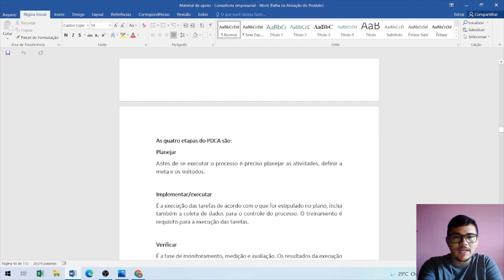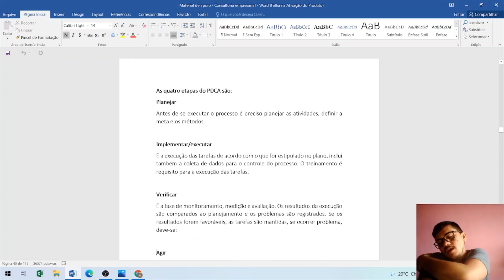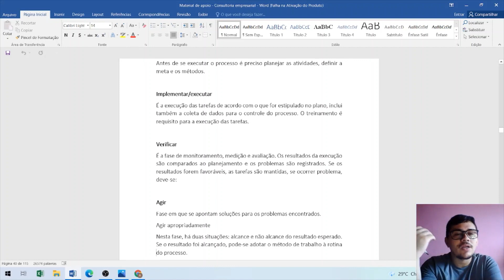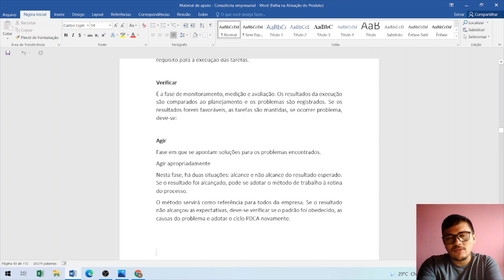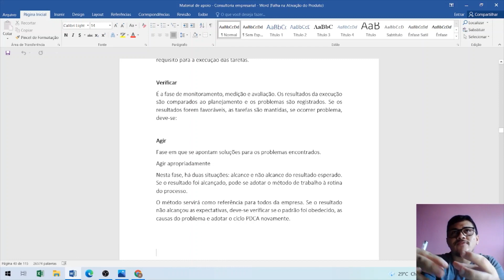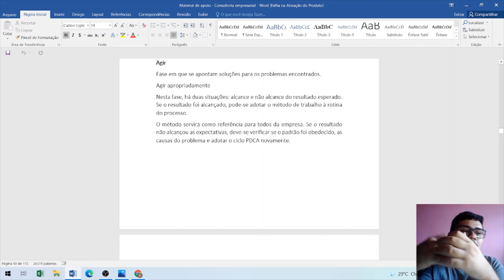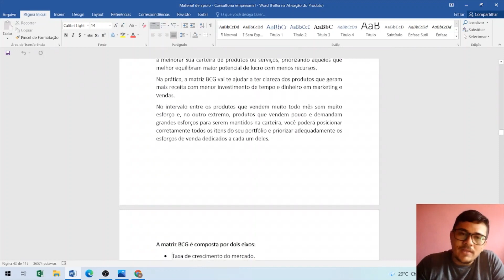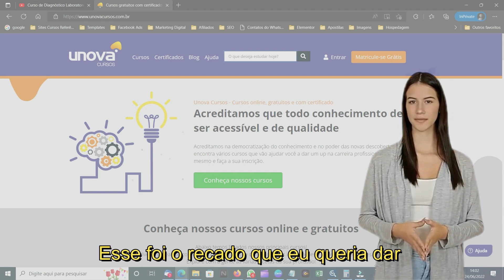Curso de Consultoria Empresarial: Estratégias Práticas para o Sucesso | UNOVA CURSOS - Aula 25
Deseja se tornar um consultor empresarial de sucesso? Nosso Curso de Consultoria Empresarial na UNOVA CURSOS oferece as estratégias e habilidades práticas necessárias para se destacar nesse campo competitivo. Desde análise de mercado até desenvolvimento de planos de negócios e implementação de soluções eficazes, este curso abrangente preparará você para enfrentar os desafios do mundo dos negócios.